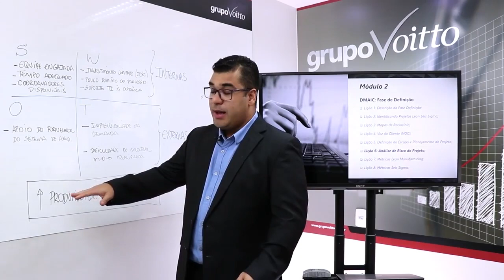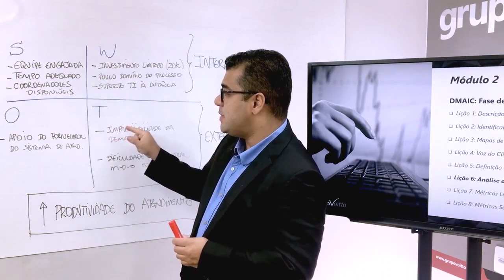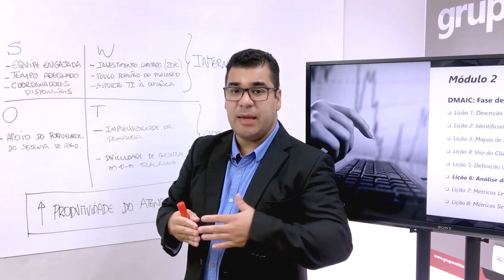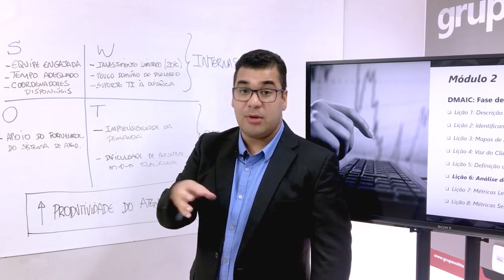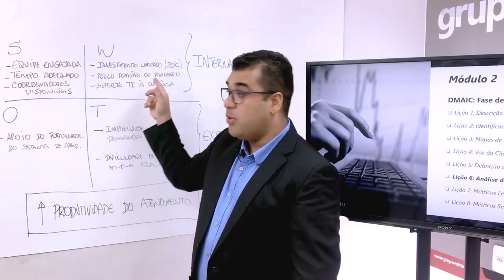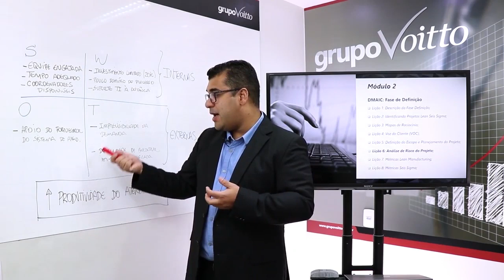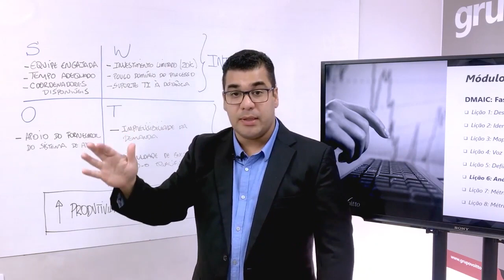COMO USAR A MATRIZ SWOT PARA ANÁLISE DE RISCOS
Mês do Consumidor: ofertas exclusivas com descontos de até 80%, além de bônus exclusivos, saiba mais Aproveite o Mês do Consumidor aproveitando ofertas exclusivas com descontos de até 80% além de bônus exclusivos, saiba mais Aproveite o Carnavoitto e inscreva-se em 6 cursos gratuitos com certificado, saiba mais Durante a execução de projetos Lean Seis Sigma para a prática da Melhoria Contínua, é essencial que o Belt responsável esteja atento às circunstâncias geradoras de riscos que podem impactar na sua execução!

Para isso, em um de seus projetos, nosso consultor e Master Black Belt em Lean Seis Sigma, Daniel Fraga, utilizou a análise SWOT: uma ferramenta utilizada para fazer uma análise interna de uma empresa e também do ambiente no qual ela está inserida.

O termo é uma sigla em inglês originada pelas palavras Strengths (forças) e Weaknesses (fraquezas) como fatores internos da empresa, Opportunities (Oportunidades) e Threats (Ameaças) como fatores externos. O conceito é simples de ser implementado e a matriz é montada através do cruzamento dos fatores permitindo uma visão ampla do negócio.

Questionamentos como quais os pontos que podem ser explorados e quais precisam ser trabalhados são respondidos através dessa análise.

No vídeo de hoje, você verá um exemplo prático para aprender como aplicar a análise SWOT para analisar riscos de um projeto Lean Seis Sigma. Ficou curioso né? Então não perca tempo, está imperdível!
Se você deseja saber mais sobre o tema, indicamos alguns materiais:

Venha aprender como fazer sua análise SWOT no Excel em nosso blog